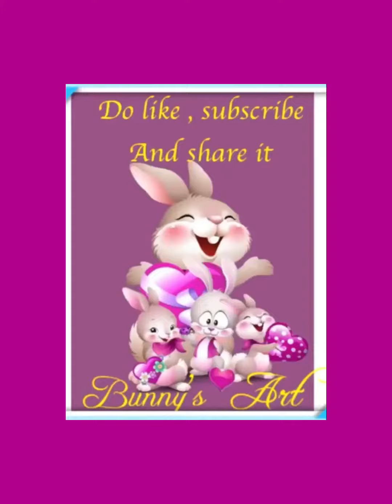Beautiful painting|| (Bunny’s Art)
Bunny’s art channel link 👇🏻

Shree art for kids Is our another channel link